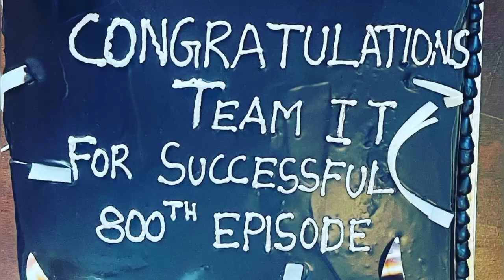Makkal Nayagan's latest 800th episode celebration with the team❤️❤️❤️